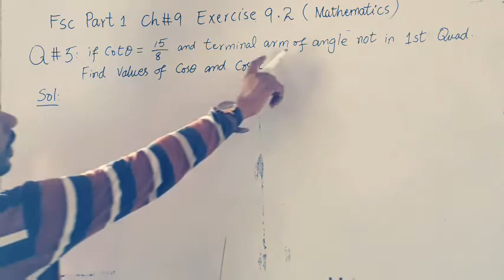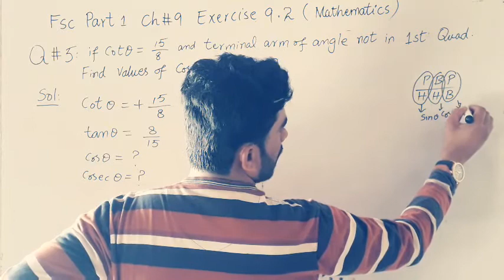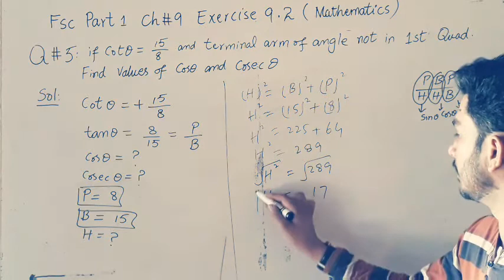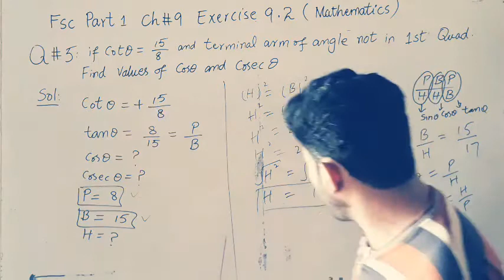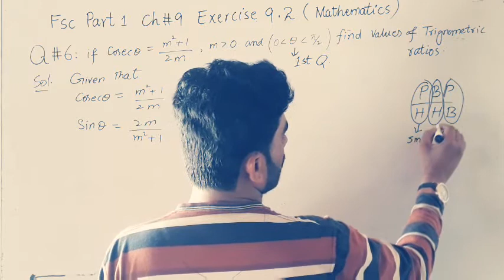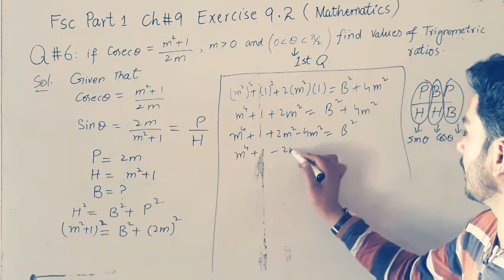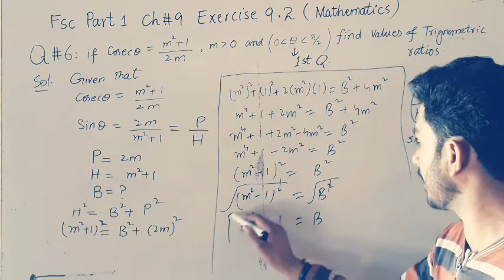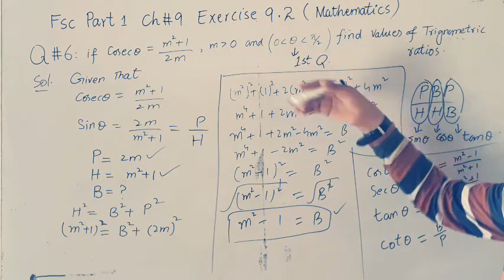11th class math, ch 9, Lecture 9, Exercise 9.2Q 5 to 6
11th Class Math, Ch 9, Lecture6 Exercise 9.2 Question no 5,6 FSc Math  subscribers

In this online lecture, Zahid Ali explains 1st year Mathematics Chapter 9 Fundamentals of Trigonometry. The topic being discussed is Topic Exercise 9. 2Q no 5,6

For more videos of  Zahid Ali